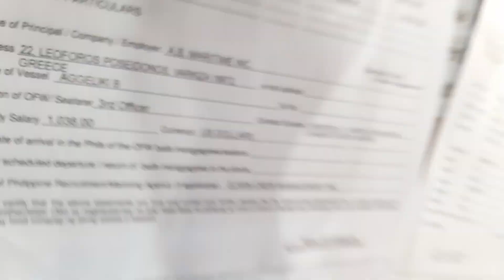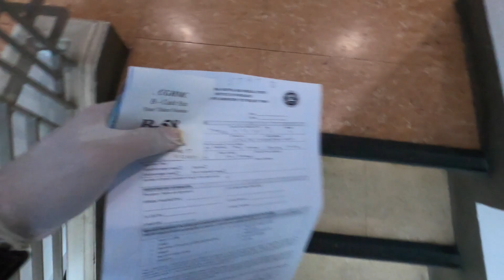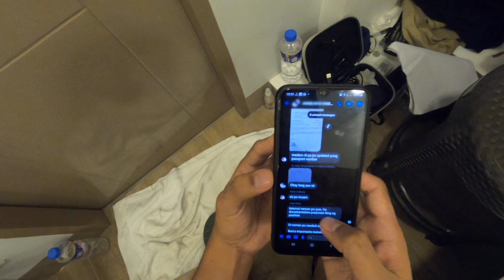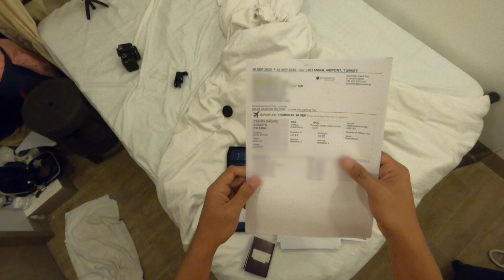Ang Tawag para sa Quarantine at Kontrata | Seaman Vlog EP 01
Tumawag na ang Opisina para sa Swab test, mahigit isang taon na rin akong nasa lupa at kelangan ko na rin sumampa. Ginanap ang Swab sa maynila kung san kelangan din  namin mag hotel kinabukasan hanggang lumabas ang resulta.

Camera used:
Go Pro Hero 8
Samsung A30
Canon 550D with Canon 24mm EFS 2.8

Seaman Vlog
DiskartengMarino
Diskarteng Marino
Seaman Life